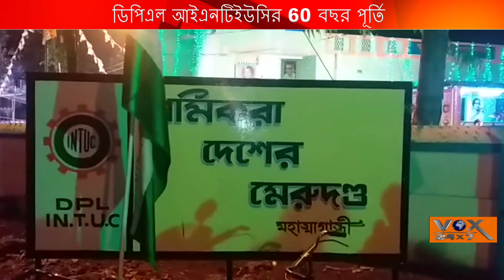ডিপিএল আইএনটিইউসির 60 বছর পূর্তি